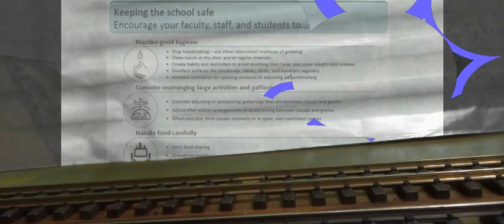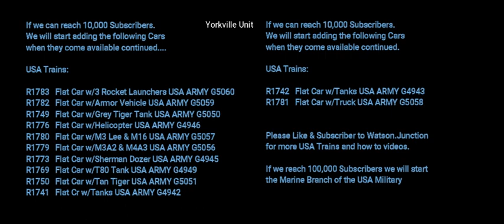USA ARMY Train 20200319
My Second Video Showing support with our USA Army G-Scale Train from USA Trains.